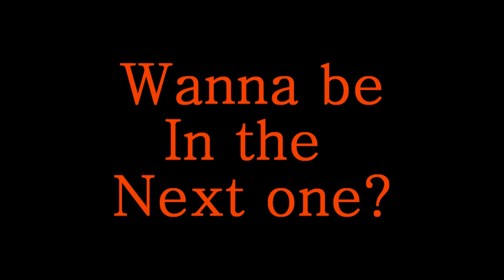Adventures at CodXP LA, 2011 - Yeousch Dammit!!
YouTube Channels

YouTube Channels

Yeousch Team Yeousch took CodXP by storm!! Check it out!!